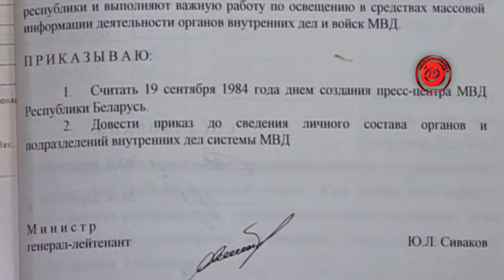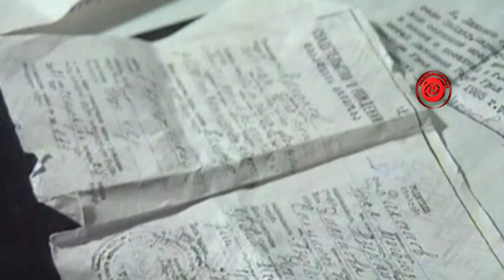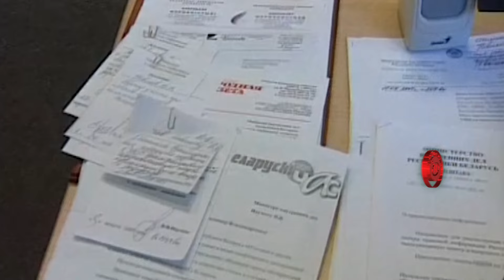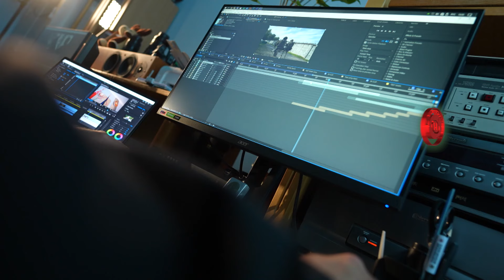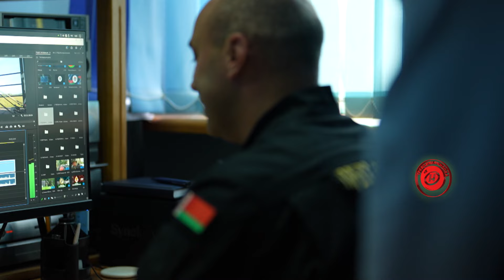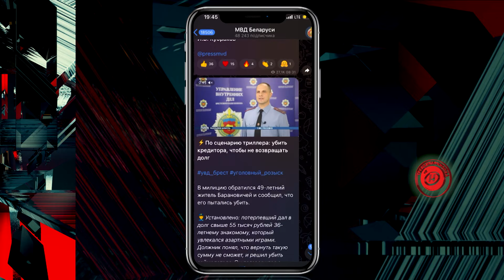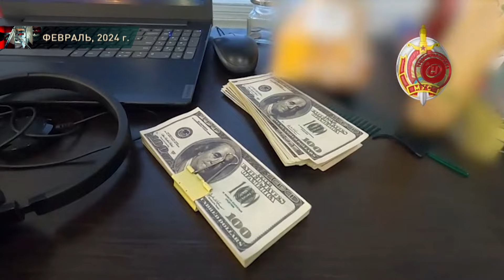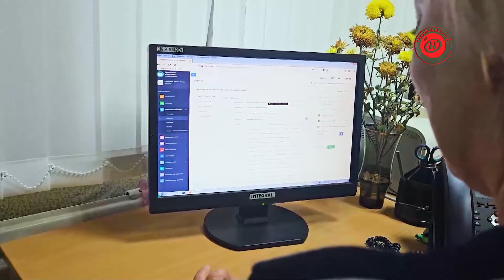⚡️Пресс-служба МВД 40 лет назад и сегодня/ МИНИСТР КУБРАКОВ про резонансы и инфоборьбу / Спецвыпуск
00:00 Смотрите в программе:
02:13 Оперативники информационного фронта пресс-службы МВД Беларуси отмечают юбилей. С чего все начиналось?
11:54 Как пресс-служба МВД работает с другими пресс-службами?
23:00 Политика пресс-службы МВД и как работают с информационным противоборством?